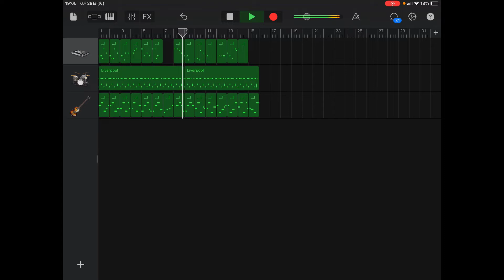【ご予算半分買い物2倍】あのスーパーで流れてる曲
この曲知ってる人いるけ？？？？？？？

【オリジナル】
エブリィビッグデー、ビッグ富士のBGM(タイトル不明)
作曲者:不明